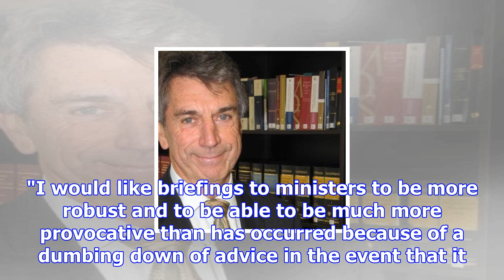Ombudsman steps in over secret coalition document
Chief Ombudsman Peter Boshier has written to Jacinda Ardern with his view on publishing the 33-page ...